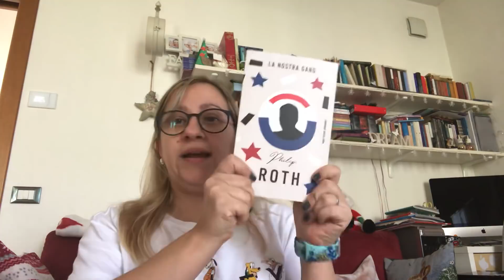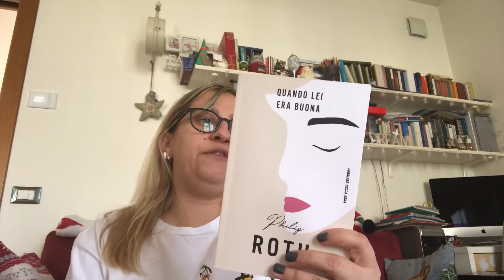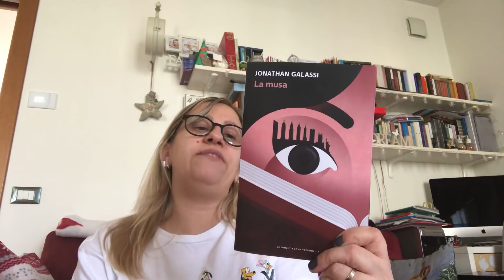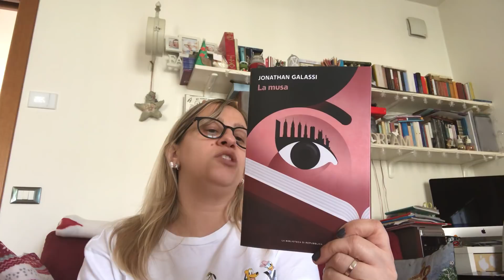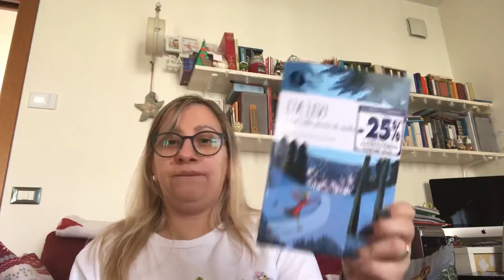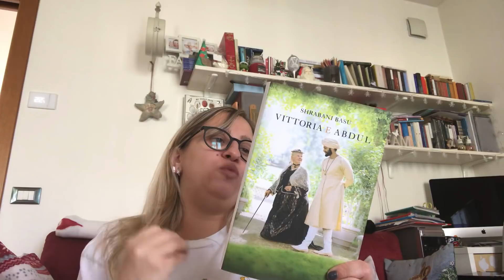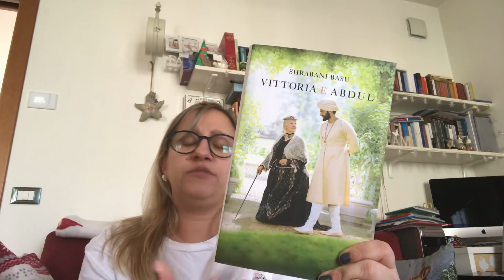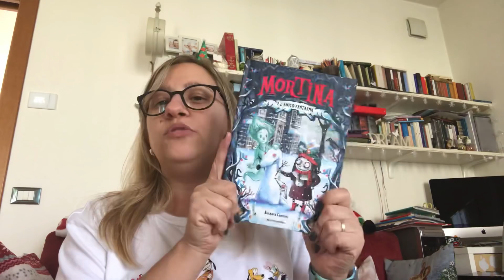Book Haul Ottobre 2018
Ebbene, flagellatemi..non ho saputo trattenermi.. 😅

La nostra gang
Il grande romanzo americano
Lasciar andare
Il fantasma esce di scena
Quando lei era buona
Follie di Brooklyn
La musa
Tu non ci credere mai
Tu l'hai detto
Una valle piena di stelle
Vittoria e Abdul
Il tuo sguardo illumina il mondo
Mortina e l'amico fantasma